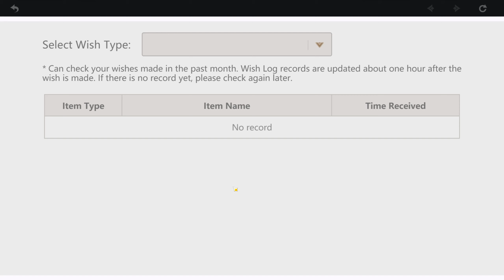GENSHIN IMPACT [#26] - Zagrajmy jako Generał Jean || GAMEPLAY PL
Dwudziesty szósty odcinek z Genshin Impact, w którym to gram bohaterką Jean.